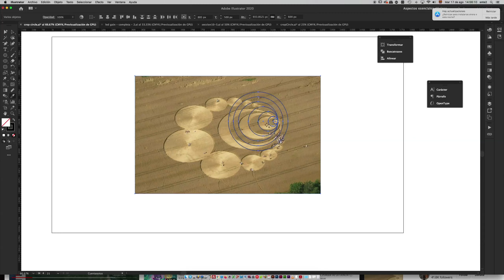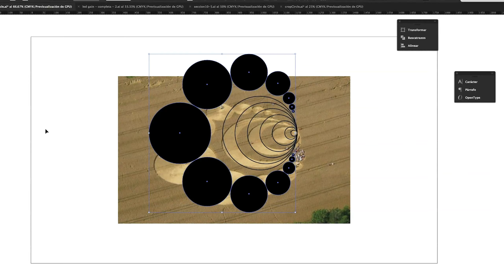Dibujando un clop circle (agrograma) en illustrator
Proceso de dibujar un crop circle en adobe illustrator.